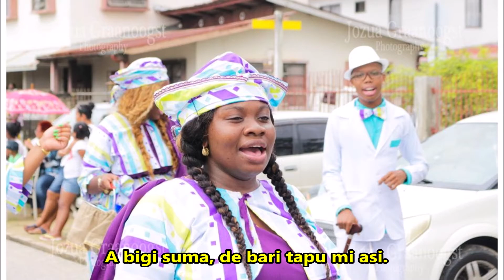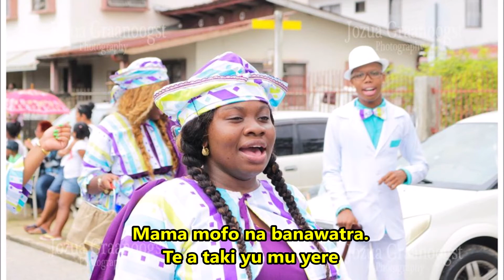Bigi SUma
Lyrics: Wan dey u sa sab'a  bigi suma
Wan dey u sa sab' a bigi suma
Bigi suma sa e bari tapu mi asi
Wan dey u sa sab a bigisuma.

Te mi doro pikin no sabi tak' mi doro
No denki taki mi asi, hori den na sipotu

A bigi suma bari en pikin fu a no du'e
A bigi suma bari en pikin fu a no du
Pikin no yere, pikin go doro.

Mama no luku fini a den 2x
Libi suma no sabi san den du, a hati yu
Mam no luku fini a den.

Maisa pikin e kari y'o
Langa w'anu gi den, fu den feni yep'e

Title: Bigi Suma
Genre: Aisa

Written by Enver Panka
Lead vocal: Enver Panka
Choir: Naks  Ala Firi

Vocals recorded at Music Steroidz
Percussion recorded at M.S.D. Studios
Produced by ENVR
Mixed by M. Bendt & ENVR